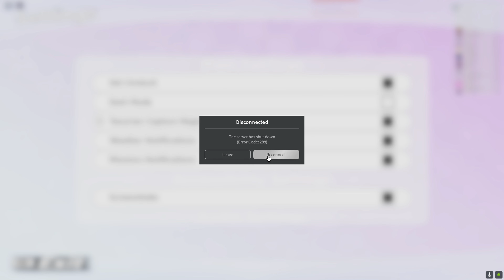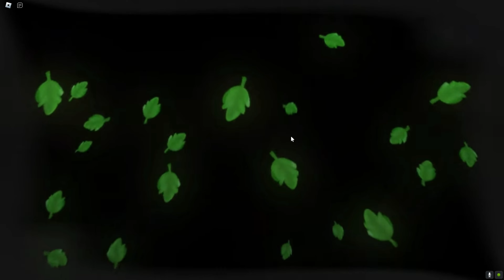Chapter 4 - Nikido City (Tales of Tanorio) Tutorial | FULL WALKTHROUGH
Wasup mga hukbo ni senpai nagbabalik tayo para sa bagong video na toh. Chapter 4 na  agad tayo at dito naman walang katapusang pakikipag battle sa tales of tanorio Nikido City na tayo. Enjoy Watching!